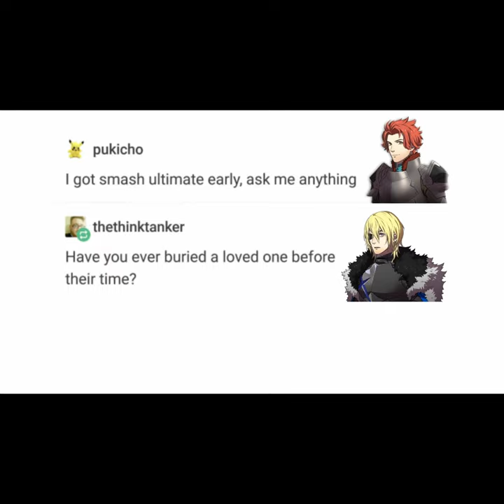[SHORT!] Ya! Wa! HOO!